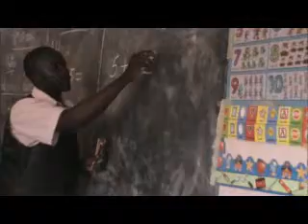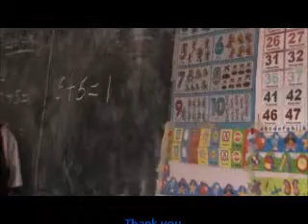Rehabilitation Class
Education is a right, at CRO every child undergoing rehabilitation is taught reading, writing and arithmatics among other life skills lessons